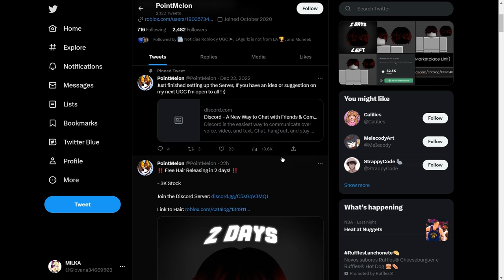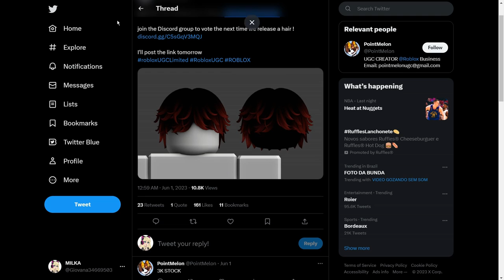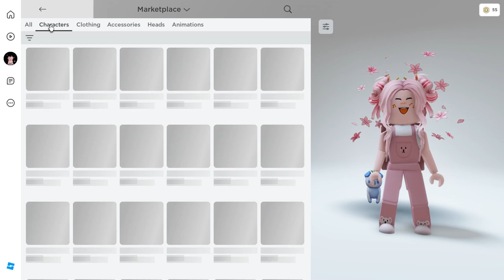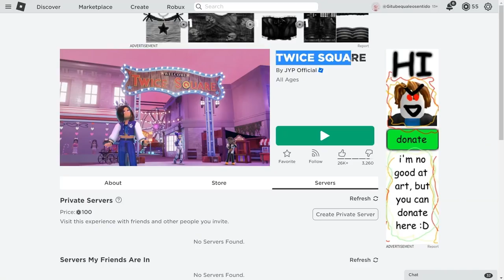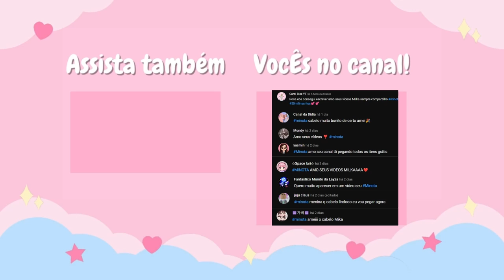PEGUE AGORA *6 NOVOS CABELOS GRÁTIS * NO ROBLOX (2023)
inicio: 00:00
Cabelo 1: 00:29
Cabelo 2: 02:29
Cabelo 3 03:04
Cabelo  4 ao 7 : 04:05
Cabelo Bônus: 06:58
final do video: 11:28